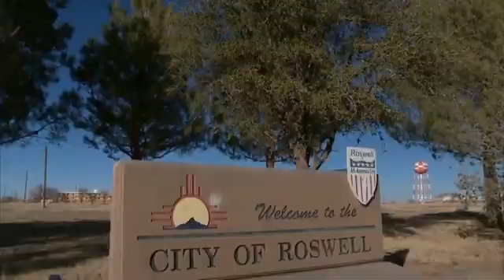Felix-Baumgartners-Test-Jump-Red-Bull-Stratos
The Austrian skydiver Felix Baumgartner will attempt to become the first human to break the sound barrier unaided by a vehicle.

He is going to jump out of a balloon at more than 120,000ft (36.5km) above Roswell, New Mexico.

In the near vacuum at that altitude, he should accelerate beyond about 690mph (1,110km/h) within 40 seconds.

If all goes well, he will open a parachute near the ground to land softly in the desert, 10 minutes later.

The 43-year-old adventurer - famous for jumping off skyscrapers - is under no illusions about the dangers he faces.

Where he is going, the air pressure is less than 2% of what it is at sea level, and it is impossible to breathe without an oxygen supply.

Others who have tried to break the existing records for the highest, fastest and longest freefalls have lost their lives in the process.

"If something goes wrong, the only thing that might help you is God," says Baumgartner.

"Because if you run out of luck, if you run out of skills, there is nothing left and you have to really hope he is not going to let you down."

Difficult wind conditions at Roswell airport mean that lift-off for the balloon will occur no earlier than 1130 local time (1730 GMT; 1830BST).

The absolute mark for the highest skydive is held by retired US Air Force Col Joe Kittinger.

He leapt from a balloon at an altitude of 102,800ft (31.3km) in August 1960.

Now an octogenarian, Kittinger is part of Baumgartner's team and will be the only voice talking to him over the radio during the two-and-a-half hour ascent and the 10-minute descent.

    Labels
    Off
    On